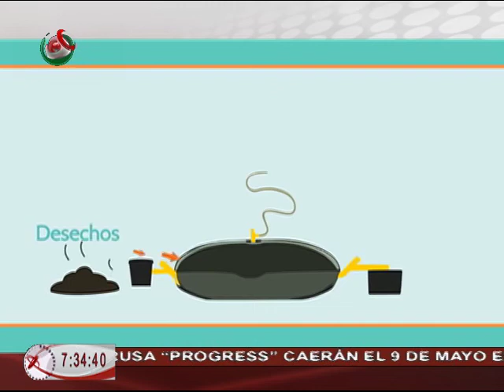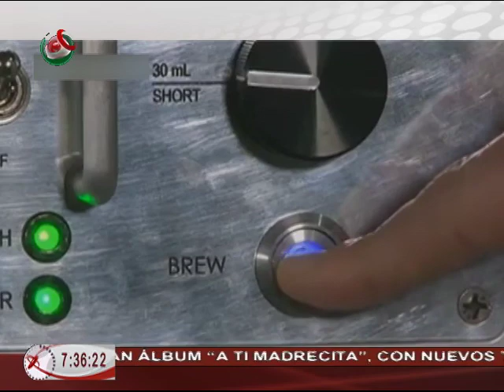06/05/15 Redes - Ana Cristina Olvera